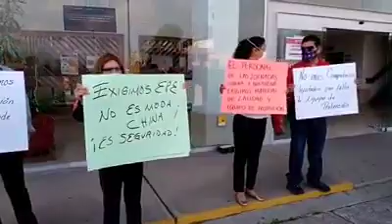Así se manifestaron trabajadores del Issste por Covid en Tlaxcala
Demandan trabajadores del Issste Tlaxcala personal e insumos de calidad para atender a pacientes Covid19 y piden destitución de funcionarios. Aseguran que hay 28 trabajadores contagiados. Aquí la nota